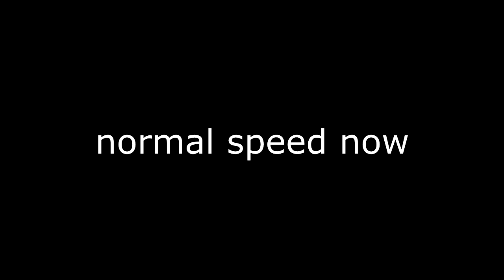DaisyTulip121 Vs Amoxcillan (RiverJT/Jake Thorne) - 1v1 Radar GB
Uploaded this for Daisy. I edited/recorded via shareplay. NOT me playing.  Amoxcillan (RiverJT/Jake Thorne) is the person who GRINDS these rules.